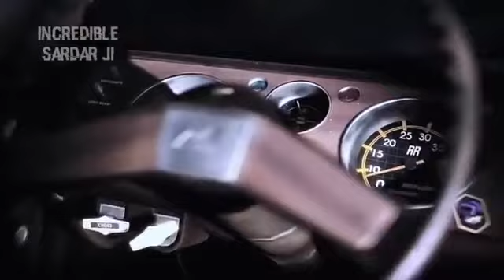Pubg rap life jaisa pubg